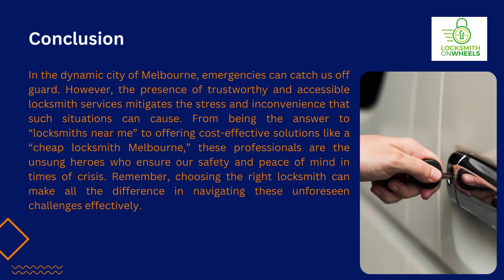1 Navigating Emergencies The Role of Locksmiths in Melbourne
In the bustling city of Melbourne, where life moves at a fast pace, unexpected situations can arise at any moment. One such situation is finding yourself locked out of your own property, be it your home, office, or car. This is where the services of an Emergency Locksmith in Melbourne come into play. With the keywords “locksmith Melbourne,” “emergency locksmith,” “cheap locksmith Melbourne,” and “locksmiths near me,” let’s delve into the crucial role locksmiths play in addressing such predicaments.

Address: Edgar St. Glen Iris, VIC 3146